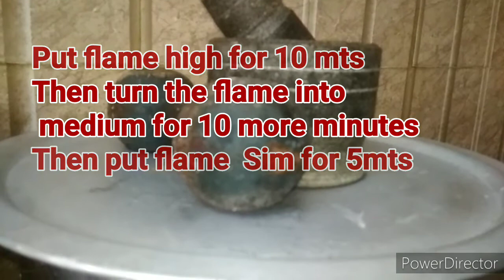chicken dum biryani,,,,,, చికెన్ దమ్ బిర్యానీ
Chicken Dum Biryani Recipe is one such recipe which is loved by everyone in the family.

Duration :
Marination :30 minutes
Preparation :15 minutes
Cooking :30 minutes

Here I used Daawat basmati rice

For more videos click below links